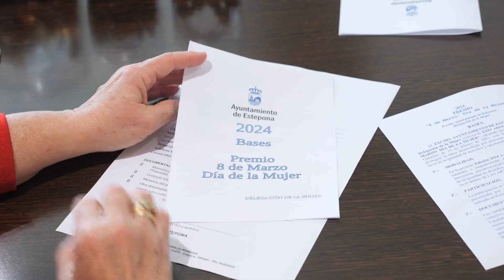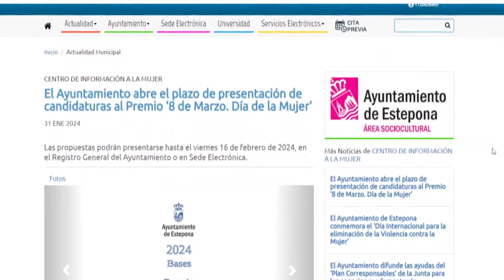Abierto el plazo de presentación de candidaturas al Premio ‘8 de Marzo. Día de la Mujer’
Hasta el 16 de febrero está abierto el plazo para presentar las propuestas de candidaturas al Premio “8 de Marzo. Día de la Mujer”. El objetivo de esta iniciativa es reconocer y distinguir la labor desarrollada en la ciudad por personas, colectivos o instituciones a favor de la igualdad de derechos y oportunidades entre mujeres y hombres